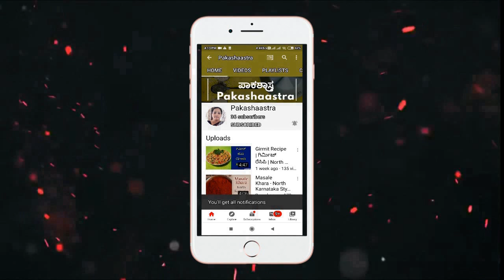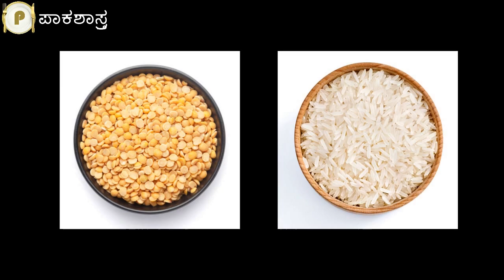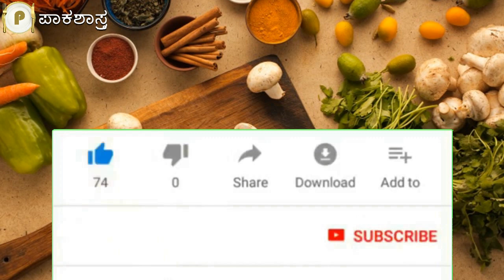ಅತ್ಯಂತ ಉಪಯುಕ್ತ ಅಡುಗೆಮನೆಯ 10 ಸಲಹೆಗಳು | 10 ಕಿಚನ್ ಟಿಪ್ಸ್| Most Useful 10 Kitchen Tips in Kannada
ಅತ್ಯಂತ ಉಪಯುಕ್ತ ಅಡುಗೆಮನೆಯ 10 ಸಲಹೆಗಳು | 10 ಕಿಚನ್ ಟಿಪ್ಸ್|

ಈ ವಿಡಿಯೋದಲ್ಲಿ ಅತ್ಯಂತ ಉಪಯುಕ್ತ ಅಡುಗೆಮನೆಯ 10 ಸಲಹೆಗಳು ಬಗ್ಗೆ ಹೇಳಲಾಗಿದೆ. ಮಹಿಳೆಯರ ಬಹುತೇಕ ಸಮಯ ಕಿಟಿಚೆನ್ನಲ್ಲಿ ಕಳೆದು ಹೋಗುತ್ತದೆ. ಬೇಗ ಬೇಗ ಕಿಚನ್ ಕೆಲಸ ಮುಗಿಸಿ ಸ್ವಲ್ಪ ಸಮಯ ಮಕ್ಕಳು, ಗಂಡನ ಜೊತೆ ಕಳೆಯೋಣ ಅಂದ್ರೆ ಆಗೋದೇ ಇಲ್ಲ ಅಂತ ಹೇಳುವವರು ಅನೇಕರಿದ್ದಾರೆ. ಅಂತವರು ಕೆಲವು ಕಿಚನ್ ಟಿಪ್ಸ್ ತಿಳಿದುಕೊಂಡರೆ ಬಹುಬೇಗ, ಸ್ವಚ್ಛವಾಗಿ ಅಡುಗೆ ಮಾಡಿ ಮುಗಿಸಬಹುದು.

Most Useful 10  Kitchen Tips in Kannada

In this video shown 10 tips on the most useful kitchen. Most of the time women are lost in the kitchen. There are many who say that sooner or later the kitchen will be finished and the children will spend some time with their husband. If they learn a few kitchen tips, they can finish cooking quickly and cleanly.

Video Title: kitchen tips in kannada language / kitchen cleaning tips in kannada / amma kitchen tips in kannada / new kitchen tips in kannada /